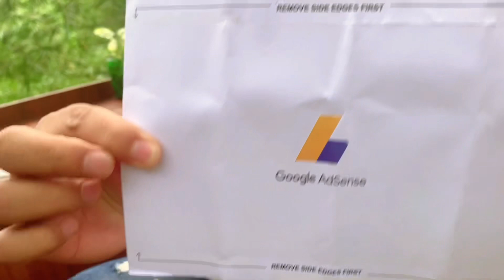WYAH UBUD || COFFEE SHOP YANG LAGI VIRAL DI BALI DENGAN ARSITEKTUR YANG UNIK !!!